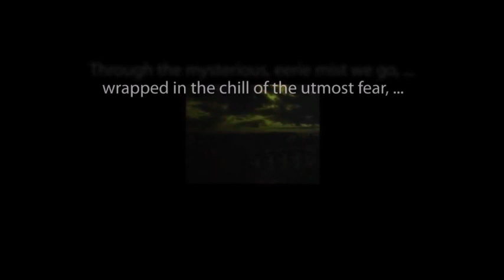Suspense THE CASE STUDY OF A MURDERER starring Jeanne Crain